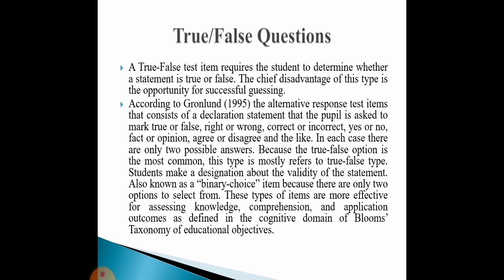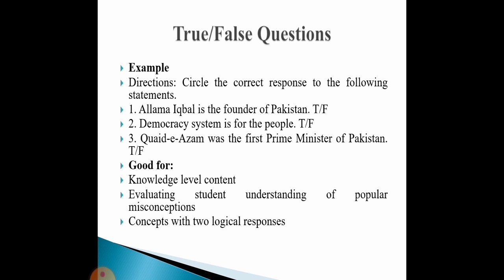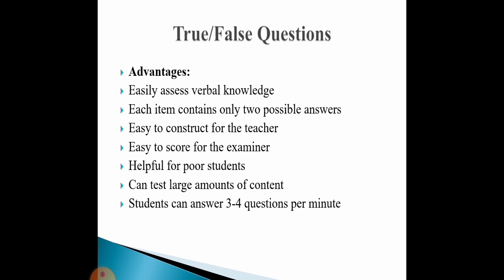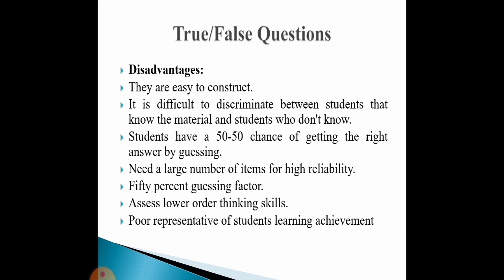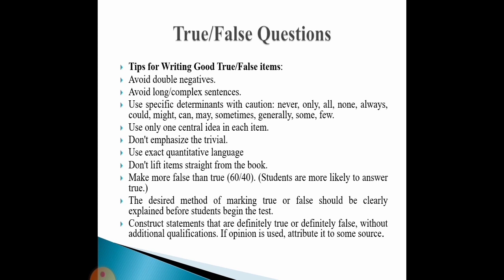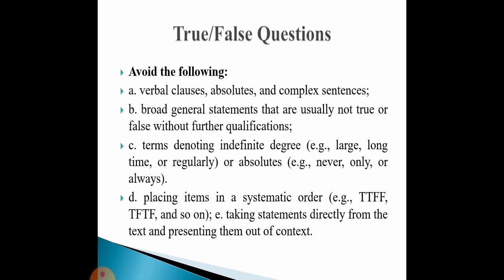True/False Questions || Tips for writing True/False Questions || Advantages and Disadvantages of T/F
True/False Questions
A True-False test item requires the student to determine whether a statement is true or false. The chief disadvantage of this type is the opportunity for successful guessing.
According to Gronlund (1995) the alternative response test items that consists of a declaration statement that the pupil is asked to mark true or false, right or wrong, correct or incorrect, yes or no, fact or opinion, agree or disagree and the like. In each case there are only two possible answers. Because the true-false option is the most common, this type is mostly refers to true-false type. Students make a designation about the validity of the statement. Also known as a “binary-choice” item because there are only two options to select from. These types of items are more effective for assessing knowledge, comprehension, and application outcomes as defined in the cognitive domain of Blooms’ Taxonomy of educational objectives.
True/False Questions
Example
Directions: Circle the correct response to the following statements.
1. Allama Iqbal is the founder of Pakistan. T/F
2. Democracy system is for the people. T/F
3. Quaid-e-Azam was the first Prime Minister of Pakistan. T/F
Good for:
Knowledge level content
Evaluating student understanding of popular misconceptions
Concepts with two logical responses
True/False Questions
Advantages:
Easily assess verbal knowledge
Each item contains only two possible answers
Easy to construct for the teacher
Easy to score for the examiner
Helpful for poor students
Can test large amounts of content
Students can answer 3-4 questions per minute
True/False Questions
Disadvantages:
They are easy to construct.
It is difficult to discriminate between students that know the material and students who don't know.
Students have a 50-50 chance of getting the right answer by guessing.
Need a large number of items for high reliability.
Fifty percent guessing factor.
Assess lower order thinking skills.
Poor representative of students learning achievement
True/False Questions
Tips for Writing Good True/False items:
Avoid double negatives.
Avoid long/complex sentences.
Use specific determinants with caution: never, only, all, none, always, could, might, can, may, sometimes, generally, some, few.
Use only one central idea in each item.
Don't emphasize the trivial.
Use exact quantitative language
Don't lift items straight from the book.
Make more false than true (60/40). (Students are more likely to answer true.)
The desired method of marking true or false should be clearly explained before students begin the test.
Construct statements that are definitely true or definitely false, without additional qualifications. If opinion is used, attribute it to some source.
True/False Questions
Avoid the following:
a. verbal clauses, absolutes, and complex sentences;
b. broad general statements that are usually not true or false without further qualifications;
c. terms denoting indefinite degree (e.g., large, long time, or regularly) or absolutes (e.g., never, only, or always).
d. placing items in a systematic order (e.g., TTFF, TFTF, and so on); e. taking statements directly from the text and presenting them out of context.